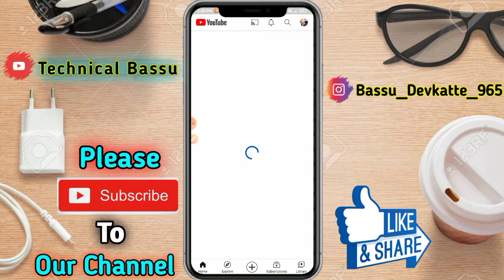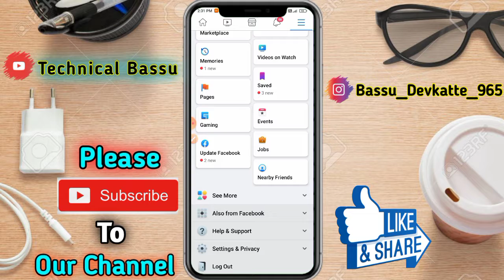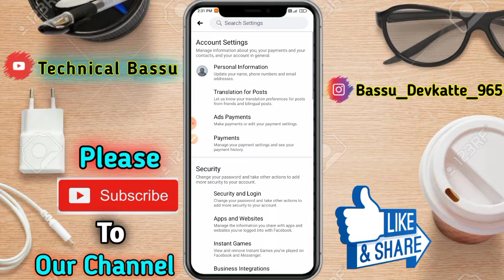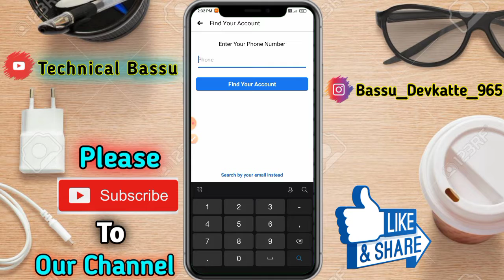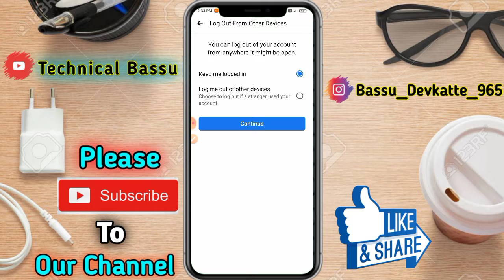facebook password change kaise kare |how to change facebook password|facebook ka password kaise bdle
Namaskaar Dosto,

Aaj ki is video mein "Facebook" app ke bare mein baat ki hai. aapko Maine bataya hai ki aap kaise apne facebook ka password change kar sakte hai, FB ka password kaise change kare | How to reset facebook password on android mobile in hindi | change kare/badle/jane/dekhe/nikale. Mujhe umeed hai ki aapko ye video pasand aayegi.

⭐Your Queries⭐:-

1. Facebook ka password kaise pata kare

 2. how to find facebook password

 3. Facebook ka password bhul gaya To Kya Kare

4. facebook ka password kaise change kare

 5. Facebook ka password Kaise Pata Karen

6. Facebook ka password Kaise reset Karen

7. how to find Facebook password

8. how to recover Facebook password

 9. Facebook password

 10. recover password on Facebook

11.change password on Facebook

 12. password kaise pata kare facebook ka

1- How To Change Facebook Password ?

2- How To Change Facebook Account Password ?

3- How To Reset Facebook Password

4- Change Facebook Password

5- Reset Facebook Password

6- Facebook Password Kaise Badle

7- Facebook Password Kaise Change Kare ?

8- Facebook Forget Password

9- Facebook Password Change Process

how to change fb password 2021

how to change password on

facebook password forget

fb ka password bhul jane par kaise chalu kare

fb ka password change karna

fb ka password or number bhul jane par kya kare

fb ka password kaise change kare 2021

fb ka password bhul jane par kya kare 2021

1) facebook ka password bhul gaya to kya kare

2) fb ka password bhul jane par kya kare

3) facebook password bhul jaye to kya kare

7) Facebook password bhul gaye to kya kare

8) facebook password change

9) facebook ka password kaise change kare

10) facebook ka password kaise pata kare

11) FB ka password kaise pata kare

12) facebook password bhul jaye to kya kare

13) facebook password change facebook password

14) facebook password reset without email and number

15) facebook password kaise change kare

16) facebook password kaise pata kare

17) facebook password change tamil

18) facebook password recovery

19) facebook password forgot how to open

20) facebook ka password bhul gaya to kya kare

21) facebook ka password kaise change kare

22) facebook ka password kaise pata
kare

23) facebook ka password kaise badle

30) fb password change

31) fb password bhul gaye to kya kare

32) fb password forgot without number

33) fb password forgot

34) fb password vule gele ki korbo

35) fb password change kaise kare

36) fb password reset without email and number

37) fb password bhul jane par kaise khole
38) fb password change tamil

39) fb ka password bhul jane par kya kare

40) fb ka password kaise change kare

41) fb ka password kaise pata kare

45) fb ka password kaise change karte hain

46) fb ka password kaise badle

47) fb ka password bhul jane par kaise chalu kare

48) fb ka password change karna

49) fb ka password bhul jane par kya kare

50) how to change facebook password

 फेसबुक का पासवर्ड कैसे बदले

 👉{Channel ~..~ Technical Bassu }

💯❣️Thanks.

Technical Bassu- Use Commercial And Display Editing or The Contents Without Proper Authorization is Not. Allowed.